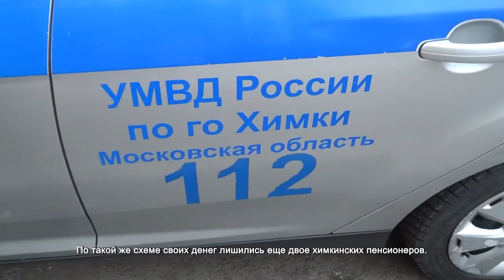В Химках у пенсионерки похитили 1,5 млн рублей. 14.12.2021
Сотрудники уголовного розыска задержали подозреваемого в мошенничестве. По версии следствия, молодой человек похитил у 74-летней пенсионерки 1,5 миллиона рублей.